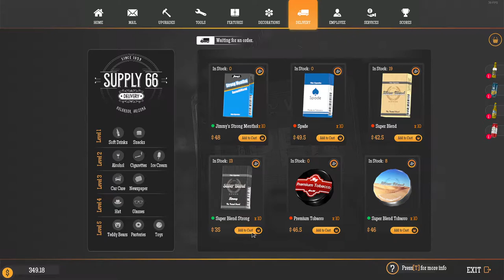Gas station ep 17 Noul update Free